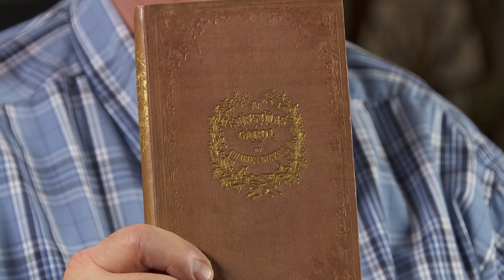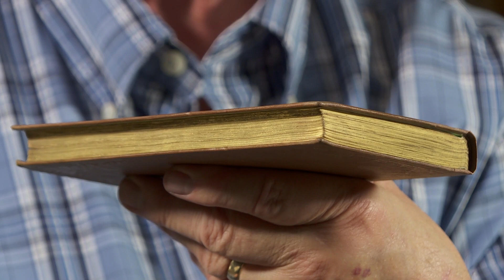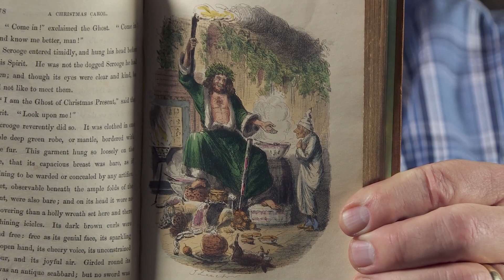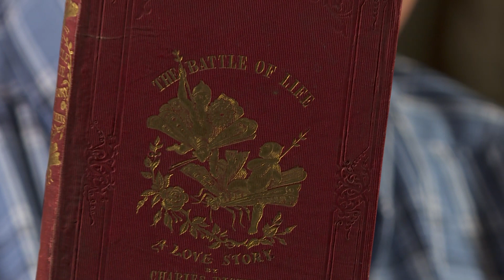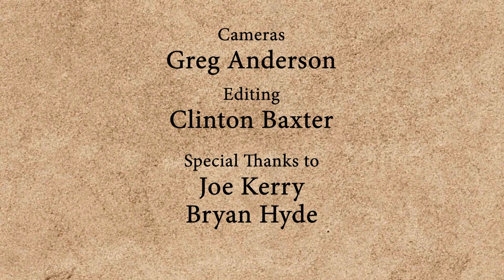The Real Story: A Christmas Carol by Charles Dickens, A Message of Mercy, Forgiveness and Kindness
Did you know that Charles Dickens originally decided to write "A Christmas Carol" as a political call to action? The book went on to become a worldwide bestseller for decades and is still enjoyed and re-told today - but did you know that Charles Dickens barely broke even on the book? Learn more about this amazing book that changed the traditions of Christmas but not its message of hope, love, mercy, and forgiveness.